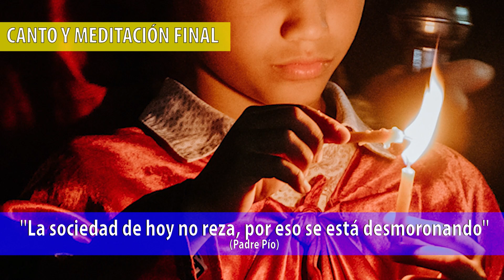Novena a la VIRGEN DE POMPEYA - Día 3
DÍA TERCERO. "Tú, pues, quieres enjugar nuestras lágrimas y aliviar nuestros afanes; y yo con el corazón en los labios, con fe viva te llamo e invoco: ¡Madre mía!", Virgen del Rosario de Pompeya. Unámonos a esta bella oración bajo el auxilio del Padre Pío.